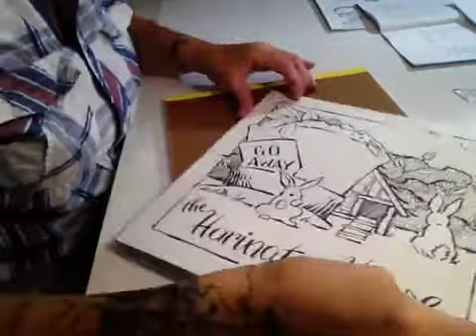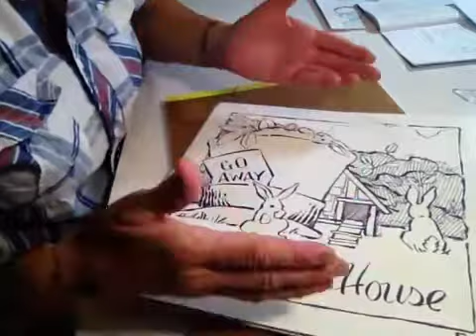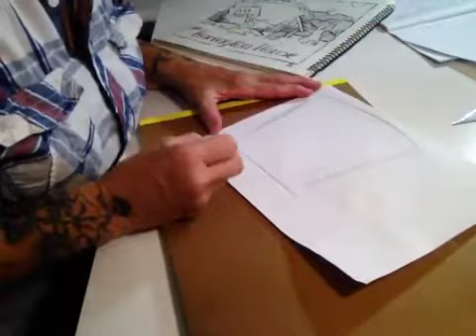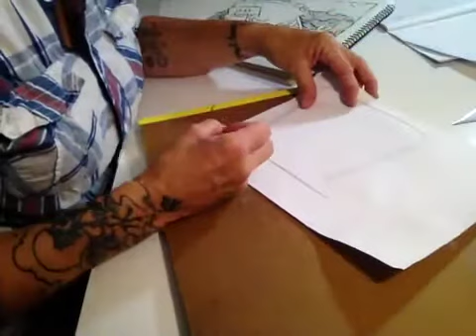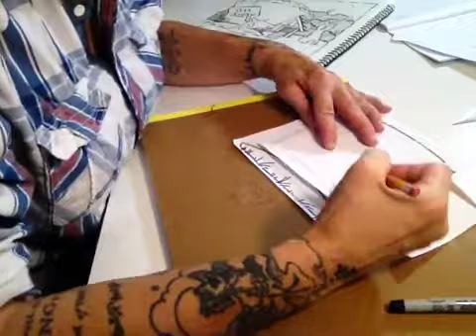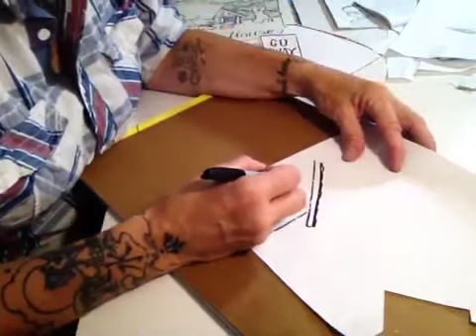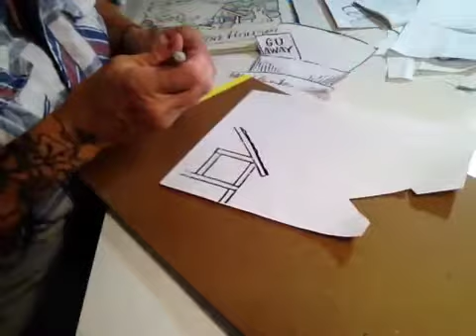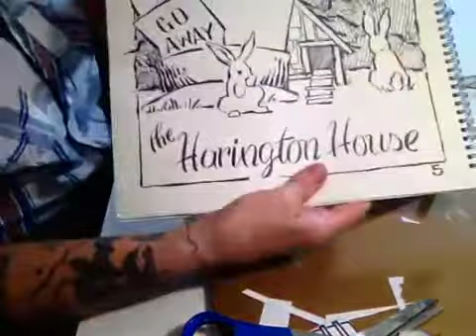Studio 120 #16 Let's Make! Jack's house!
Studio 120: "Let's Make!" is series of easy to follow, old fashioned, line by line drawing projects done in real time with painter and illustrator Beck Lane. Quiet and calm enough for kids, easy enough for adults who don't believe they can draw.